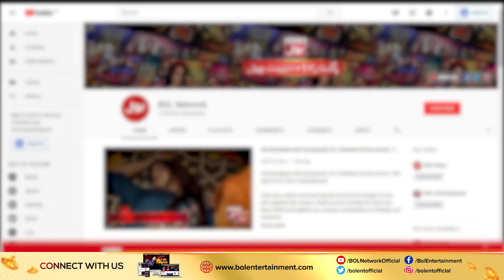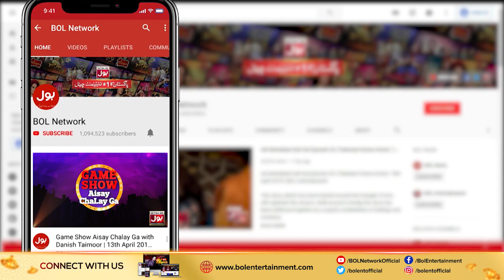Dance Mein Hain Magan!! | Game Show Aisay Chalay Ga with Danish Taimoor